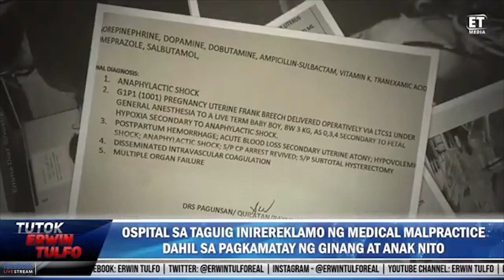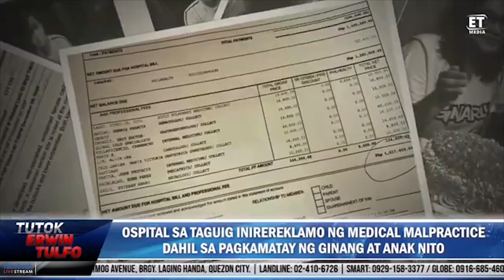OSPITAL SA TAGUIG INIREREKLAMO NG MEDICAL MALPRACTICE DAHIL SA PAGKAMATAY NG GINANG AT ANAK NITO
To watch the full episodes of Tutok Erwin Tulfo